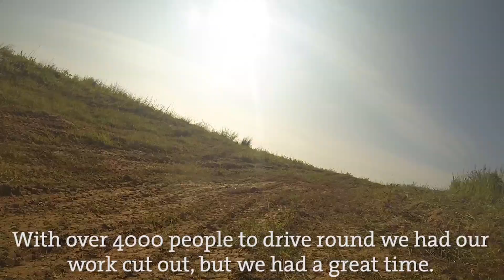Scout4x4 Avon Scouts Jamboree 2016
Scout4x4 provided off road experiences to thousands of jamboree participants in May 2016 at a show ground near Bristol.